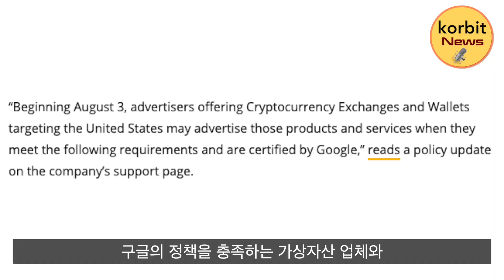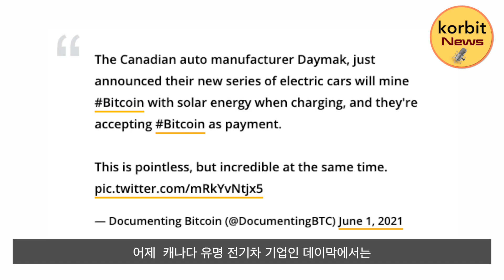우주에나 충실해 일론! 반 일론 머스크 트위터 캠페인?! 채굴과 충전이 동시에 되는 전기차 출시 임박!!! 구글 3년만에 가상자산 광고 인정?! | korbit news #6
📺 korbit news 📺

🔹 korbit news

가상자산 업계 화제의 뉴스를 신속하게 브리핑!  😁

우주에나 충실해 일론!

반 일론 머스크 트위터 캠페인?!

채굴과 충전이 동시에 되는 전기차 출시 임박!!!

구글 3년만에 가상자산 광고 인정?!

화제의 뉴스들을 빠르게 짚어보아요!

※ 유의사항

비탈릭 부테린